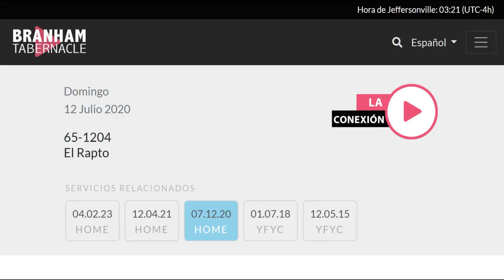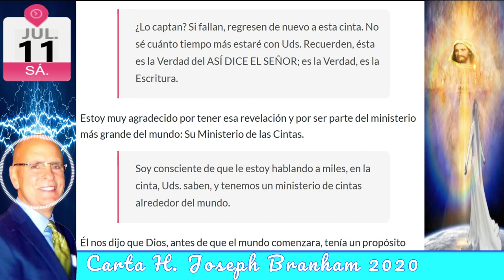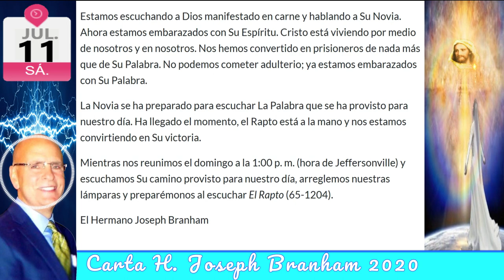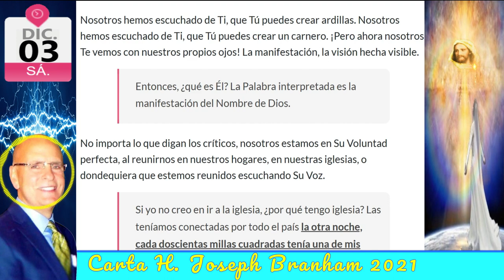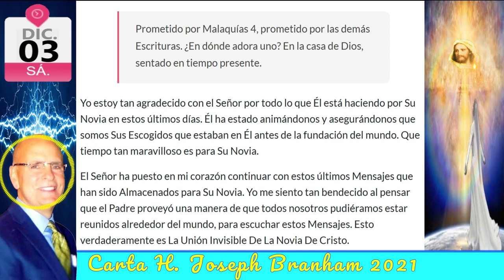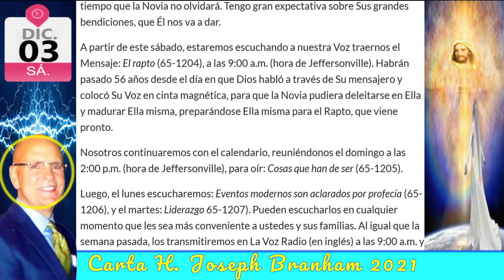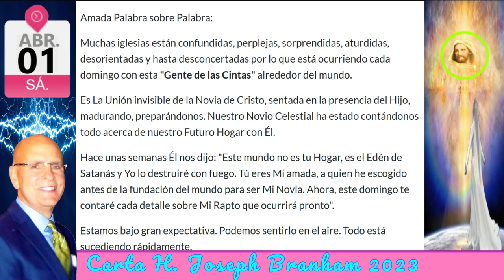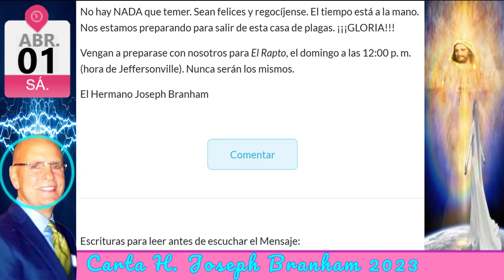25-0323 Cartas Hermano Joseph Branham - El Rapto - Águilas Reuniéndose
CARTA
El Rapto
11/07/2020

MARCAS DE TIEMPO
00:00 TITULO DE LA CARTA
00:33 INICIO CARTA
01:37 Extracto 1
02:24 Extracto 2
02:52 Extracto 3
06:07 FIN CARTA
CARTA
03/12/2021

MARCAS DE TIEMPO
06:19 INICIO CARTA
07:03 Extracto 1
08:35 Extracto 2
09:02 Extracto 3
10:09 Extracto 4
15:30 FIN CARTA
CARTA
01/04/2023

MARCAS DE TIEMPO
16:43 INICIO CARTA
17:19 Extracto 1
20:10 FIN CARTA
20:15 LECTURA DE LA BIBLIA
20:55 Salmos 27:1-5